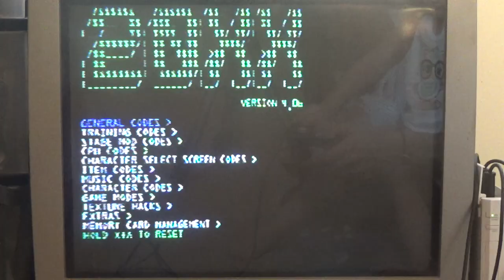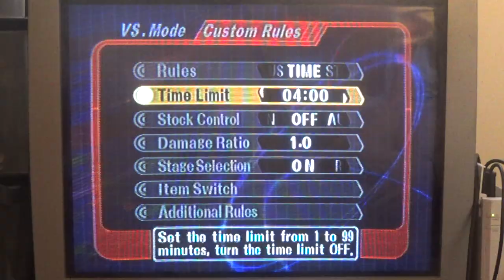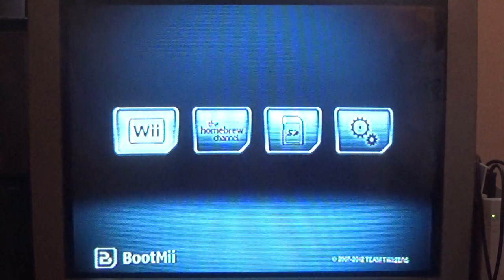Everything About T1StoneforgeMystic Playing Melee is Adorable!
"Jay and me won't give up! This time, we are going to win! (This thousand times we are going to win.)"

I love how she narrates this game!

Tommy, aka TheDude, is the real hero of this game, though.

"You have made a three-year-old very happy."